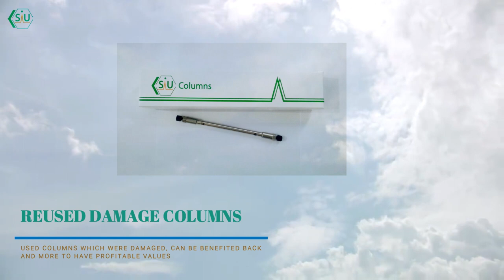SIU Columns - How to Refill HPLC Columns Generally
Video ini diupload untuk memberitahukan bagaimana cara mengisi ulang kolom HPLC.
This video was uploaded to tell you how to refill HPLC columns.
Video ini juga merupakan perbaikan dari video sebelumnya berdasarkan masukan-masukan dari teman-teman agar lebih mudah disimak dan dipelajari.
This video also an improvement from the previous video based on input from you guys to make it easier to listen and learn.
Enjoy the video and wait for our next video. Thank you!